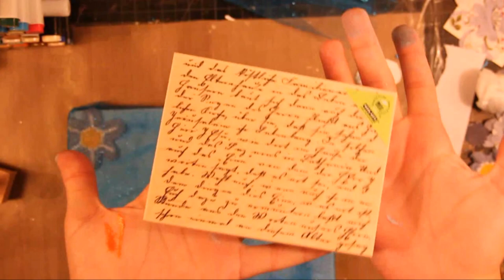Mixed media vintage blue dress| مكس ميديا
Helloevery one !